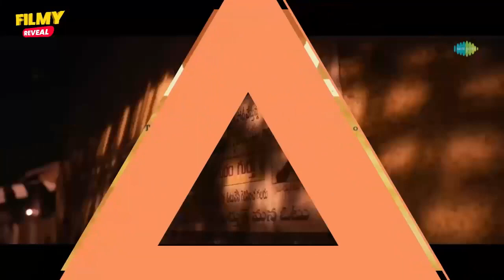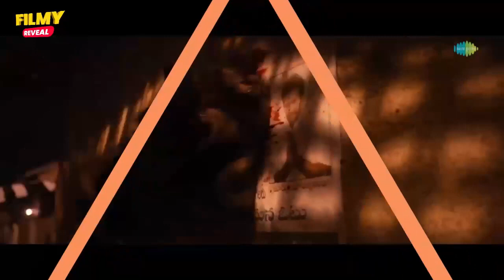New Bollywood Hindi Movie | Ajaydevgn | Latest Movie 2023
Presenting the official trailer of Bholaa, directed and produced by Ajay Devgn, starring himself, Tabu, Vineet Kumar, Deepak Dobariyal, Gajraj Rao & Sanjay Mishra. The film will release on 30th March 2023 in 3D & IMAX.

Panorama Studios & PVR Pictures - All India Release

Produced & Directed by: Ajay Devgn

Produced by: Bhushan Kumar, Krishan Kumar
Produced by: S.R.Prakashbabu, S.R.Prabhu
Produced by: Reliance Entertainment

Co-Produced by: Kumar Mangar Pathak, Vikrant Surinder Sharma

Original story: Lokesh Kanagaraj

Associate Producer: Aditya Chowksey

Director of photography: Aseem Bajaj, GBCT
Editor: Dharmendra Sharma (A.F.V.E)
VFX creative head: Naveen Paul (NY VFXWaala)

CEO (ADF films): Meena K Iyer

Dialogues & Adapted Screenplay: Ankush Singh, Aamil Keeyan Khan, Sriidhar Rajyash Dubey & Sandeep Kewlani

Production Designer: Sujeet Subhash Sawant & Sriram Kannan Iyengar (Production Design Yantra PVT LTD)
Action Director: Ramazan Bulut & R.P. Yadav

Costume Designers: Navin Shetty, Radhika Mehra, Divyak D’souza
Line Producer: Archis films
Associate Director: Dharmendra Sharma

Original Score & Music: Ravi Basrur
Lyrics: Irshad Kamil
Choreographer: Ganesh Acharya

Music Producers: Ravi Basrur, Sachin Basrur
Bharath Madhusudhanan, Chethan Handattu
Vocals: Sindhuja Srinivasan, Santhosh Venky, Ravi Basrur
Sound Effects: Nandhu J K.G.F
Mixed & Mastered: Ravi Basrur, Kishore Hyderabad
Music Mix & Master Studio: Ravi Basrur Music & Movies Basrur

Media Consultant: Parag Desai (Universal Communication)
Digital Agency: The Small Big Idea
Publicity Design: Himanshu Nanda & Rahul Nanda (H-One)
Marketing (ADFL): Nidhi Shah

Visual Promotion: Dharmendra Sharma (SSA)
Online & Packaging: Industrywalas

VFX: NY VFXWaala
VFX Production Head / COO: N. Vinoth Ganesh
VFX Supervisor: Intekhab Mahmood, Yatin Bhave, Sohel Shaikh
DI: NY Di-Waala
DI Colorist: Sunny Singh
DI Production Head: Sameer Vasudeo Arekar

3D Team
Stereographers (ADFL): Ashish Mittal, Surabhi Khetan Mittal
Stereo Conversion: DNEG
Vice President (Stereo India): Gaurav Jain
Head of production (Stereo India): Parminder Goyal
Stereo Producer: Gagan Kathuria
Stereographers: Sameer Samant, Manu Jain